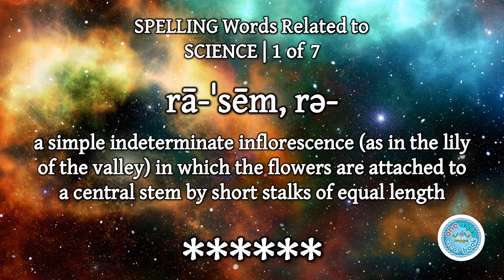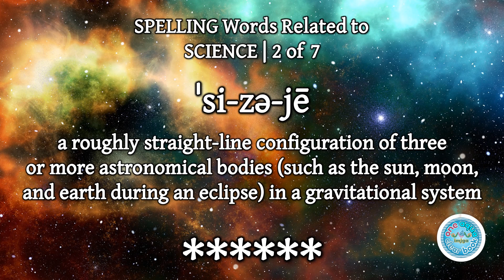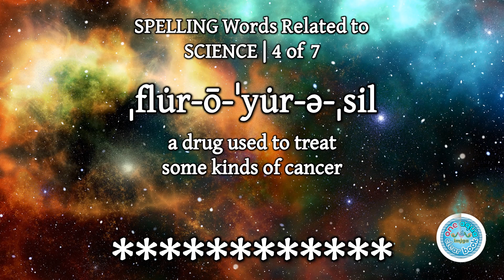SPELLING Words Related to SCIENCE | Part 1 of 2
🧪7 SPELLING WORDS RELATED TO SCIENCE, THEIR PRONUNCIATIONS AND MEANINGS (with Answer Key)
🔬3 resource types in one file: PowerPoint presentation, task card, and worksheet
📌MORE THEMED SPELLING WORDS TO COME. Follow one of my online stores to stay informed.

🔗All One Aqua Clear Book Links (Online Stores, Social Media Accounts, Facebook Groups, and YouTube Channels)
📌Please support my YouTube channel.